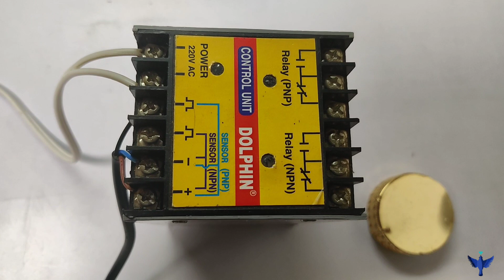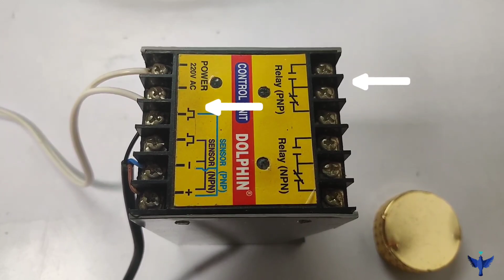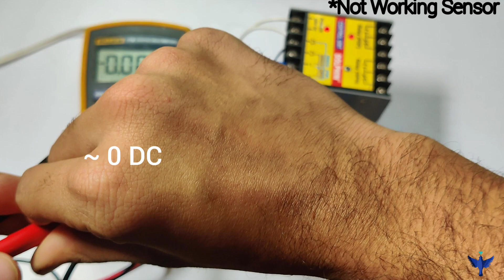How to check Proximity Sensor Working or not Working? II कैसे सेंसर की जाँच करें II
Many times sensors gets malfunctioned due to various reasons like Wrong connection,high power supply and also due to long time usage.

We must understand that when we have to replace the sensors in order to avoid Loss in time and loss in Work.
What is NPN and PNP  Sensor Output?